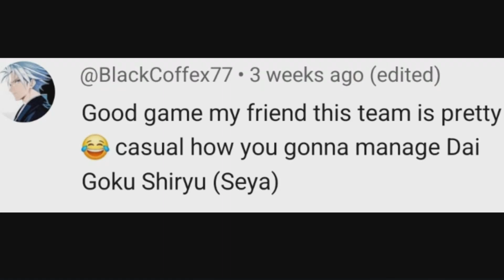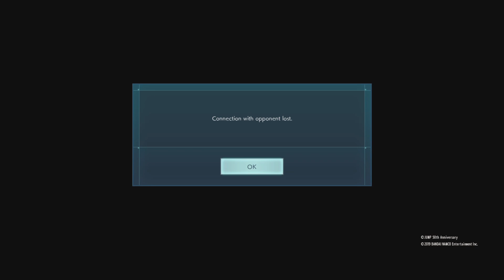(jump force) goku coming in clutch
honestly, I think the spirit bomb is pretty broken, but since goku uses it, I should expect that.